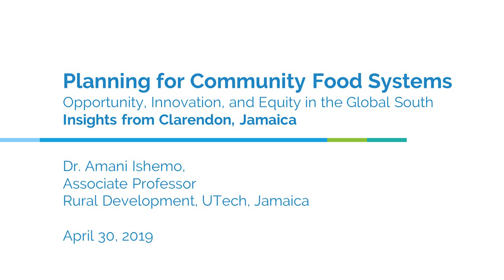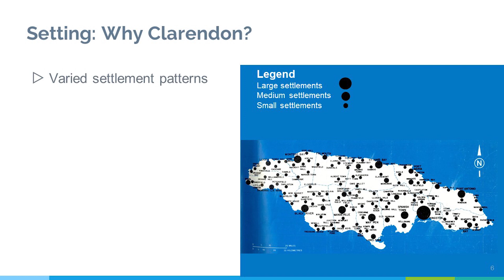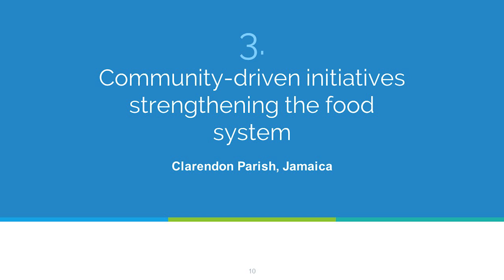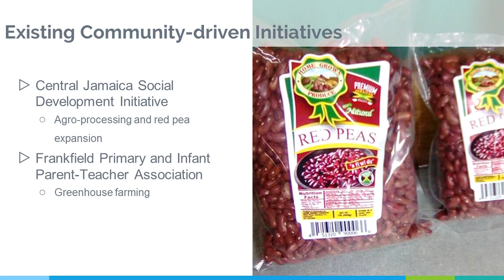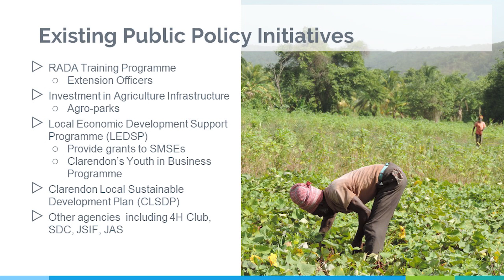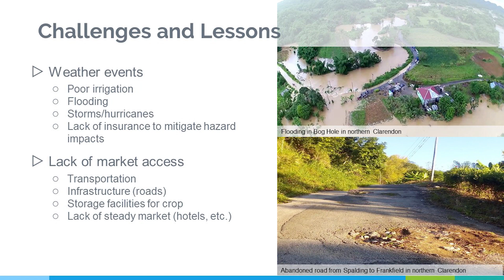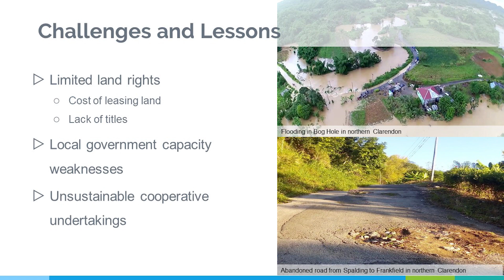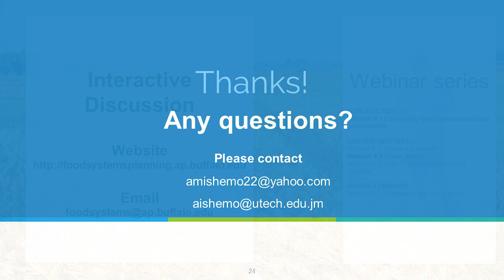Webinar 2: Planning for Community Food Systems: Insights from Clarendon, Jamaica: Dr. Amani Ishemo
Planning for Community Food Systems } Opportunity, Innovation, and Equity in the Global South | Insights from Clarendon, Jamaica

Dr. Amani Ishemo | Associate Professor | Rural Development, UTech, Jamaica

Webinar 2 Recommended Citation:
Amani Ishemo, “Planning for Community Food Systems: Insights from Clarendon, Jamaica,” Planning for Community Food Systems; Opportunity, Innovation, and Equity in the Global South, YouTube video. 29:46. “School of Architecture and Planning, University at Buffalo, State University of New York,” April 28, 2019.

Acknowledgements
This webinar series is made possible due to the generosity of a vast network of partners, including food systems stakeholders, civil society partners, faculty and student partners, and local government partners in multiple countries, including Ghana, Jamaica, and India. Many of you have worked hard to make this webinar series accessible in your own communities. Thank you all for your time!

This webinar series would not be possible without the generous support of the Community of Global Health Equity, a university-wide center, at the University at Buffalo and the Food and Agriculture Organization of the United Nations.

Purpose of webinar series
The purpose of this webinar series is to share information about the crucial role of community food systems for health and well being, and to discuss how community food systems can be strengthened across the Global South. The webinar series draws on research co-produced with community partners in three countries, Ghana, Jamaica, and India.

During the webinars we will discuss the many opportunities for creating healthy, sustainable, and equitable community food systems. We will share challenges that are being reported by community food systems actors, and highlight innovations in building community food systems, innovation that is often led by civil society actors.